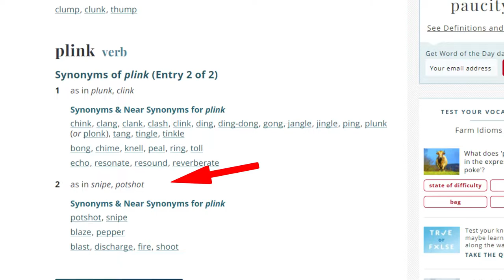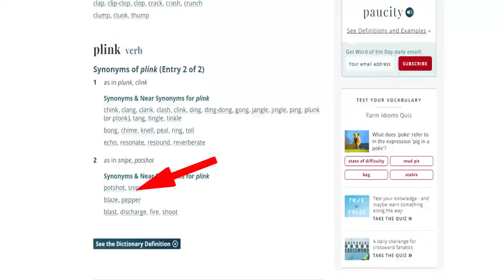how easy is it to complete halo infinite LASO? headmaster guide